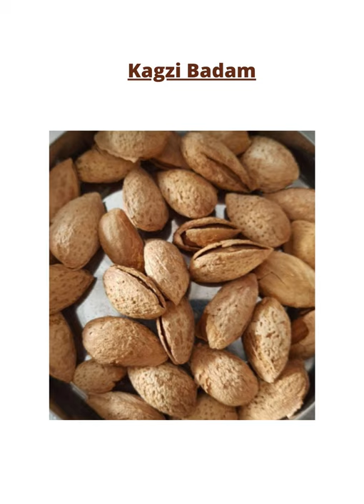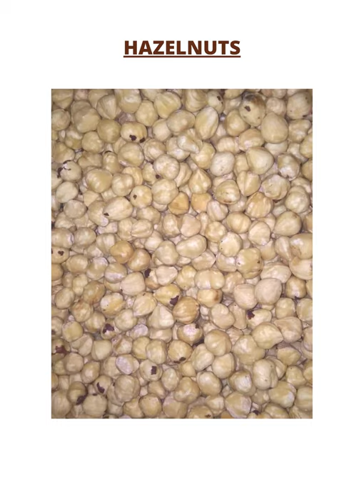KASHMIRI DRY FRUITS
AGROTECH ENTERPRISES:

Products offered-